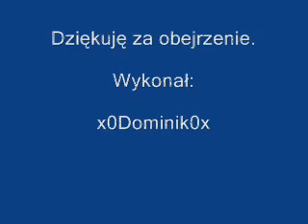Kabaret Moralnego Niepokoju - Odwiedziny Rodziców